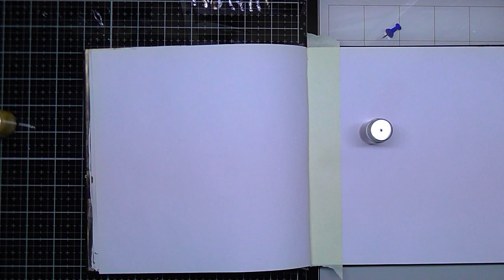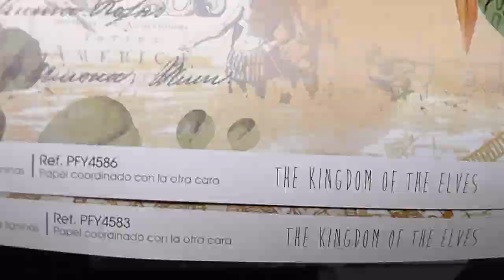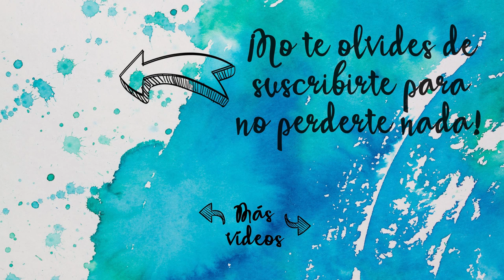ART JOURNAL con PIGMENTOS y ELFOS - PAPERS FOR YOU